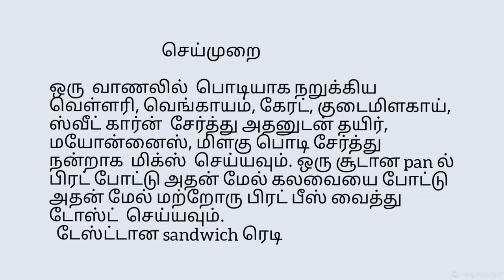Veg Curd Mayo Sandwich/Healthy Snack Recipe/தயிர் காய்கறி வெச்சு சூப்பரான sandwich செஞ்சு பாருங்க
Health Tips: All vegetables and fruits used in this video are washed with crystal salt and water.